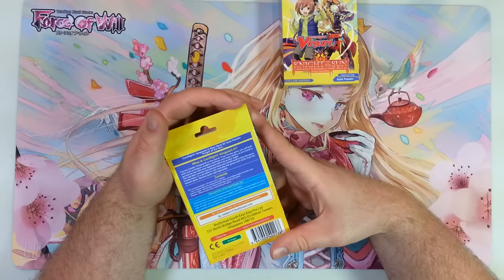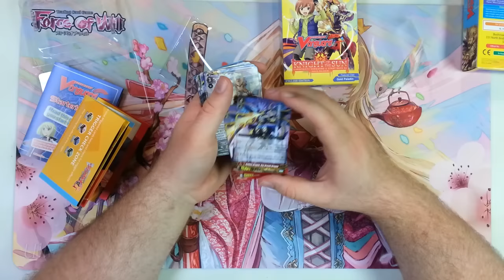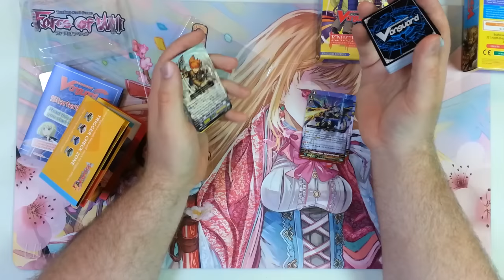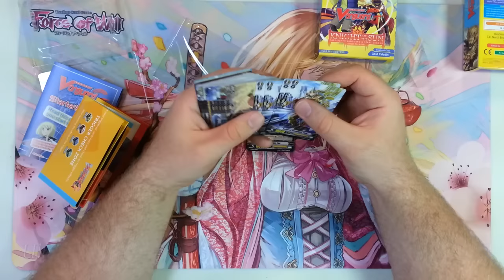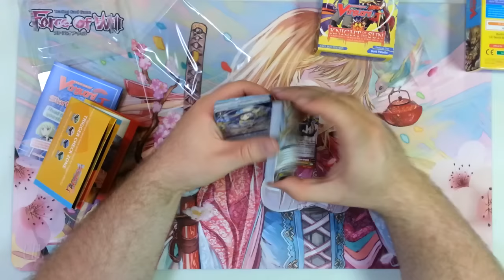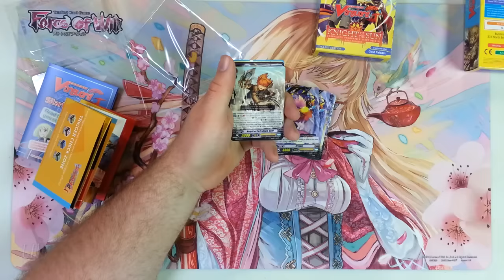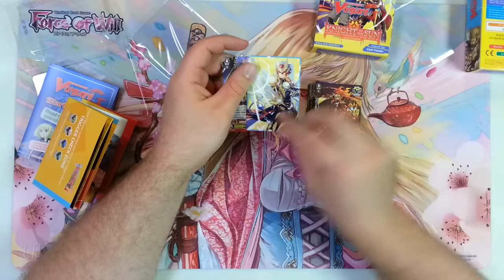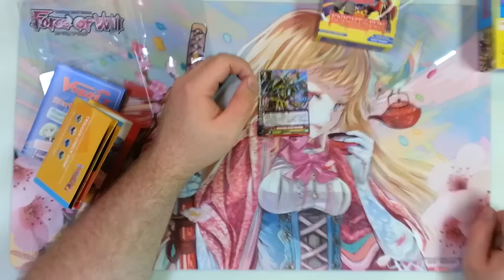Cardfight!! Vanguard - Mercenary King's G-SD02 Knight of the Sun Unboxing & Overview